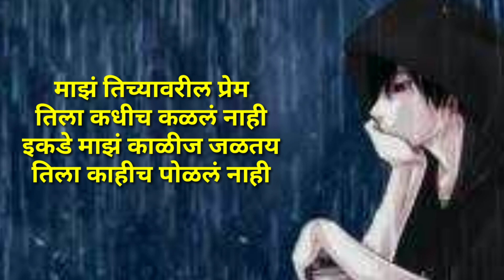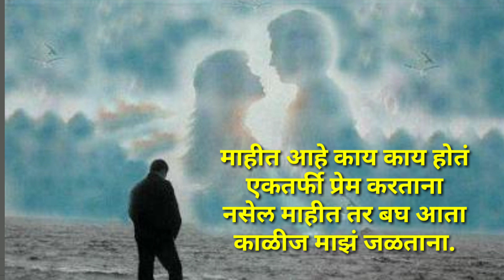बघ आता काळीज माझं जळताना...( मराठी विरह कविता चारोळ्या)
नमस्कार मित्रांनो प्रिये कविते या युवट्यूब चॅनल वर आपलं स्वागत आहे.
"बघ आता काळीज माझं जळताना ह्य विरह चारोळ्या आम्ही आमच्या प्रक्षेकांसाठी घेऊन आलोत त्या तुम्हाला नक्कीच आवडतील अशी आशा व्यक्त करतो.